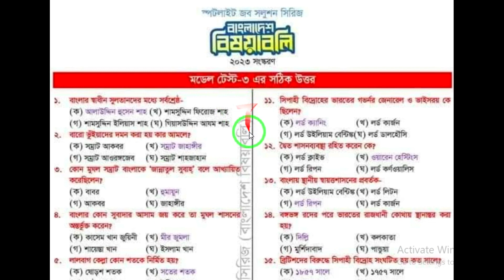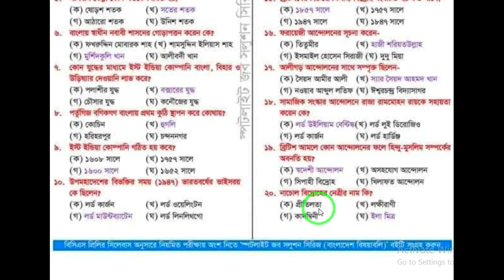স্পেশাল মডেল টেস্ট নাম্বার -২,এবং৩।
model test,2 and 3,job solution,question solve...